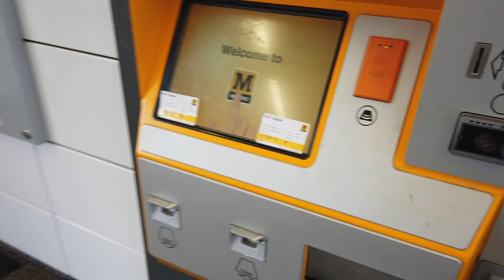MOVING INTO MY OWN FLAT IN NEWCASTLE! Back to uni!